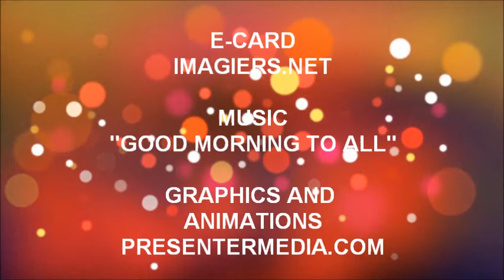TANTI AUGURI BASILE